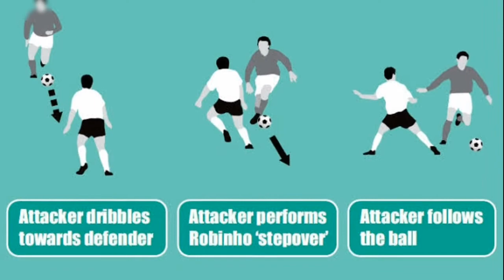എന്തുകൊണ്ടാണ് Messi Step over കൾ ചെയ്യാത്തത്? | Lionel Messi Skills | Soccergram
എന്തുകൊണ്ടാണ് Messi Step over കൾ ചെയ്യാത്തത്? | Lionel Messi Skills | Football Heaven

Football Stories
Football Facts
Football fun facts malayalam
Football Stories malayalam
Stories malayalam
CR7 Malayalam
Cristiano Ronaldo Malayalam
Football Malayalam
Kerala Blasters
Kbfc
Lionel Messi
Messi Malayalam
Storie of Messi
Kbfc news
Brazil Match Malayalam
Kerala Blasters news
Football Players
Neymer skills and dribbles
Messi skills and goals
CR7 skills and goals
Argentina Malayalam
Storie of Ozil Malayalam
Football Status
Football videos
Football Highlights
Euro Cup Highlights
Copa America Higlights
Copa America Brazil
World cup highlights
World cup stories